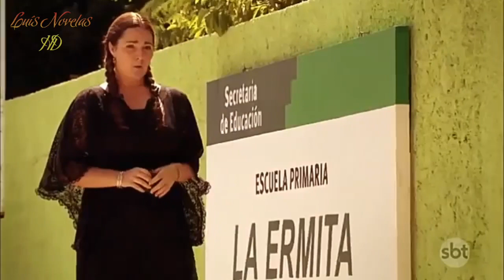Abismo de Paixão - Dolores diz á Elisa carinhosamente que ela é como se fosse uma filha pra ela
Cena do Capítulo 11 - SBT 2016
Cena do Capítulo 11 - SBT 2019
Cena do Capítulo 11 - Original